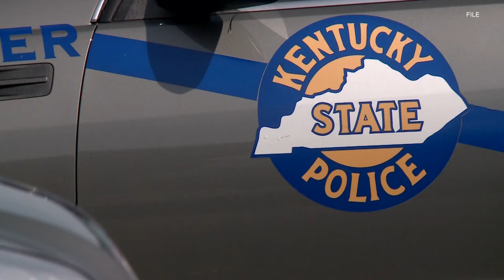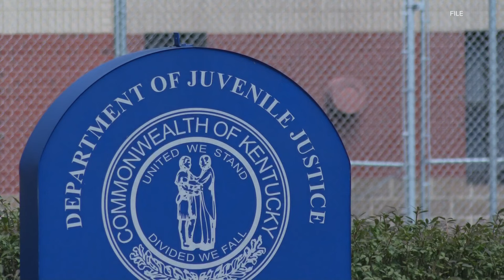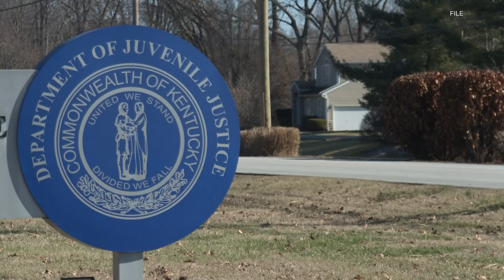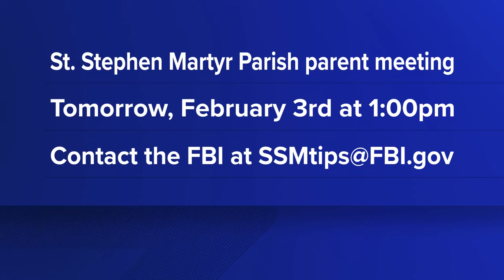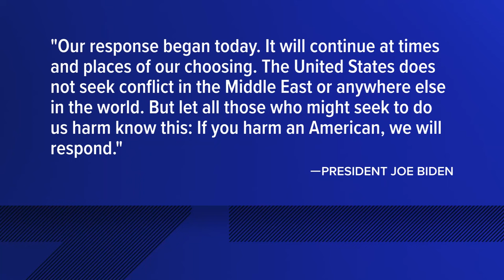WHAS11 Top Stories: 11 p.m. Friday Feb. 2, 2024